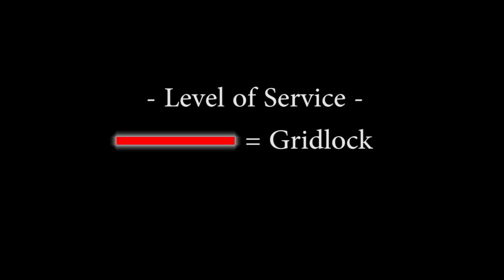Brent Spence Bridge | Future Traffic Congestion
What happens if we don't build a new Brent Spence Bridge?  The data used in developing the Brent Spence Bridge simulation was generated from OKI's nationally-recognized, state-of-the-art Travel Demand Model.  The data represents A.M. peak rush hour traffic.